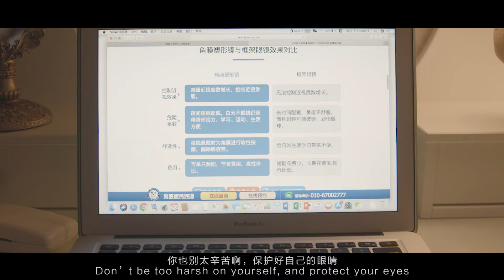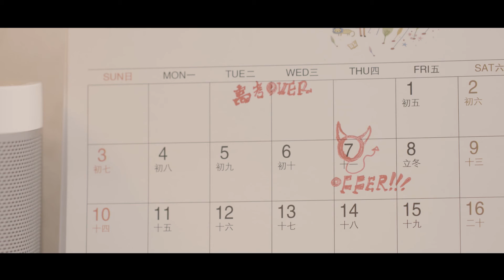Countdown-Lin Yidi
There's no such thing as a free lunch,and the things you get in vain will at the expense of its equivalent.